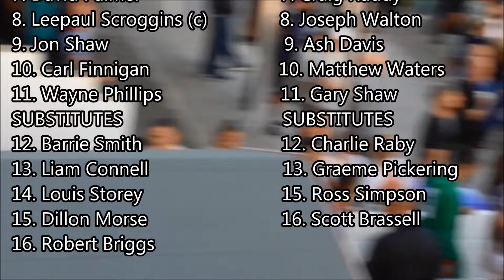Highlights: South Shields 3-1 Washington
Highlights from South Shields' 3-1 win over Washington at Mariners Park on September 6, 2016.